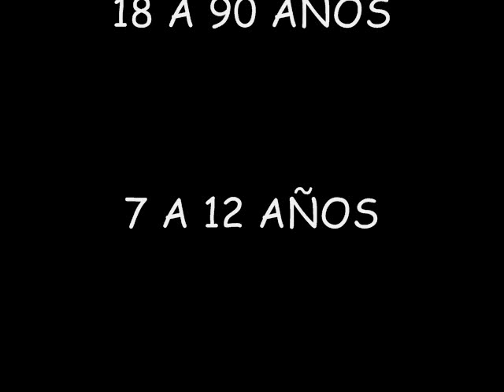Actividades de Casa TELMEX Tapachula.